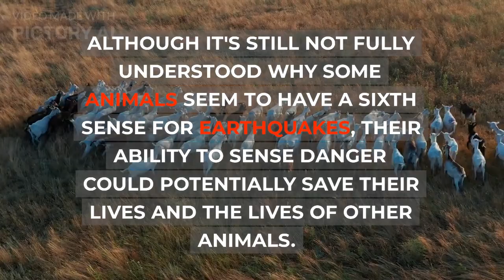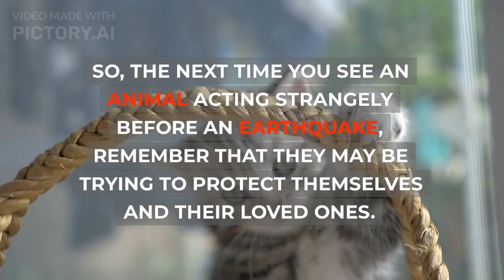Do animals feel the earthquakes before they happen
Are you curious about whether animals have a way of sensing earthquakes before they occur? If so, this video is for you! "Do Animals Feel Earthquakes Before They Happen?" takes a closer look at the mysterious phenomenon where many animals seem to behave strangely before a seismic event. With the help of experts and real-life examples, this video explores the possibility that animals may have an innate ability to sense earthquakes due to their acute senses and pick up on low-frequency vibrations.
How to make videos easy
All for dogs
Animals and earthquakes
Earthquake prediction
Animal behavior
Seismic activity
Animal senses
Earthquake safety
Animal survival instincts
Natural disasters
Pets and earthquakes
Wild animals and earthquakes
Animal intelligence
Earth science
Animal communication
Earthquakes and wildlife
Seismology
Animal awareness
Environmental science
Animal adaptation
Natural phenomenon
Animal welfare